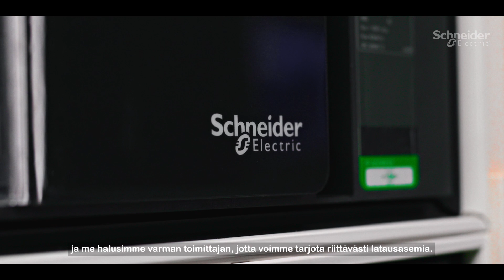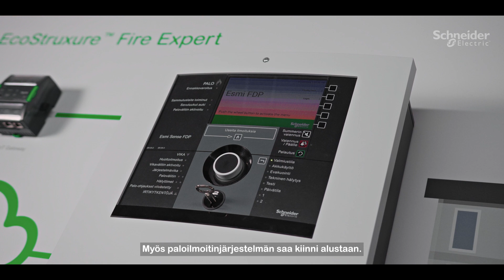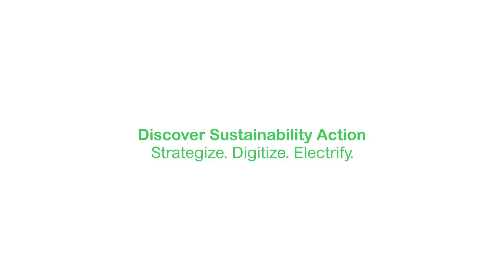Pysäköi ja lataa -maailma tuo meille kaikille helppoutta elämään | Schneider Electric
Sähköautoilun nopea kasvu on vauhdittanut myös latauspisteillä varusteltujen pysäköintipaikkojen kysyntää. Pysäköintipalveluja tarjoava EuroPark on vastannut autoilijoiden tarpeisiin latureita lisäämällä mutta myös kehittämällä automatisointia. Schneider Electric loi EuroParkin Autopay Park & Charge -kohteisiin yhtenäisen käyttöliittymän, jonka avulla sujuva lataus, toimiva kuormanhallinta ja kiinteistöautomatiikka toimivat yhteen.